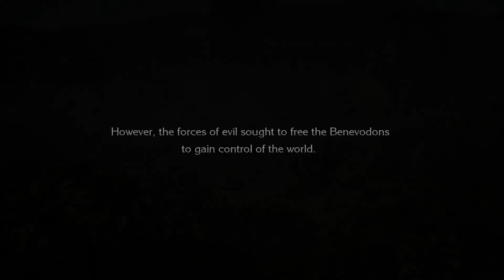Trials of Mana • 4K UHD Starting Block Gameplay • PC